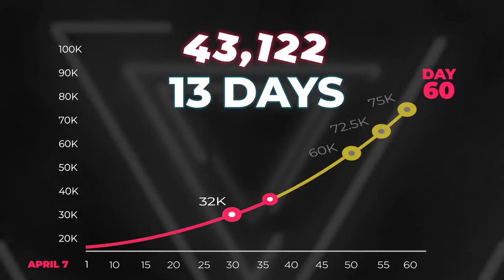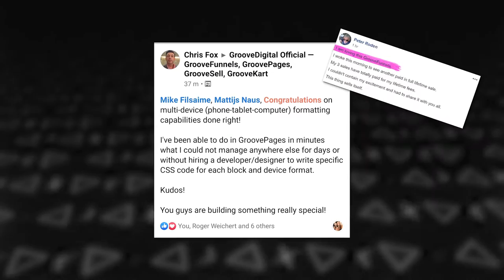How to make a business website/ webpage or marketing funnel FOR FREE?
Do you want to set up your business's fully-functional online page completely FREE or to set up a marketing funnel completely FREE?

In the online world, your market is almost limitless.

This is the reason why we are so proud to invest in Groove CRM to build our business of coaching entrepreneurs and entrepreneurs-to-be on the concept of FUNNELS together with PERSUASION techniques.

The good news is, if you want to get started and just try out without having to spend anything to build your first online Landing Page or marketing funnel, Groove are letting new users sign up for a FREE-For-Life Basic Account to start building a maximum of three funnels.

At Sound The Core, we are MINDBLOWN by the potential of setting up your business's page or funnel online using Groove CRM in order to efficiently move customers towards your business and to reach your goals.

We are excited to let you experience the difference it makes for your business when funnels are coupled with persuasion techniques to deliver your product or service's message.

This is especially for you if you're thinking about starting a business or have just started your business and want to keep your costs low. You probably want want to explore how funnels work risk free without giving up your credit card details, right?

This is also for you if you already have an existing business but want to take it to the next level using FUNNELS: